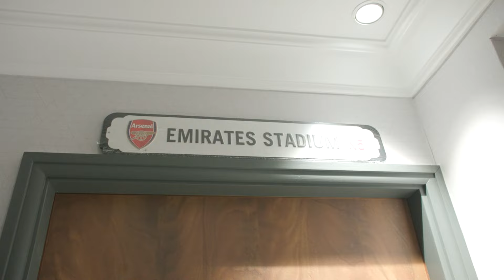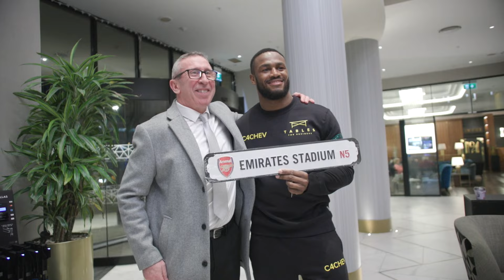Inside Clarke vs. McCarthy | WBA Intercontinental Title Fight Vlog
Relive the action with our exclusive behind the scenes vlog of the highly anticipated clash between Chev Clarke and Tommy McCarthy in Belfast!

We take you through the intense build-up, starting with the heated press conference, a post weigh-in lunch with the TEAMC4 supporters and of course, all the fight night action.